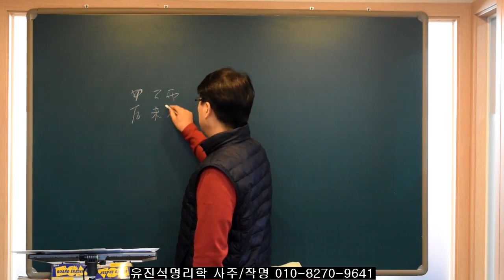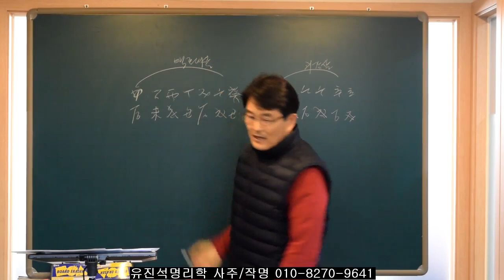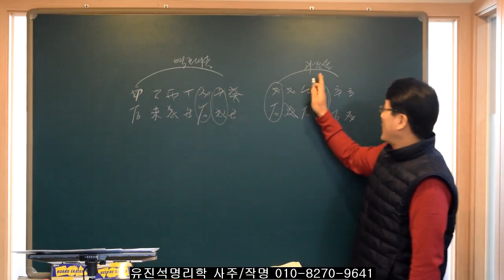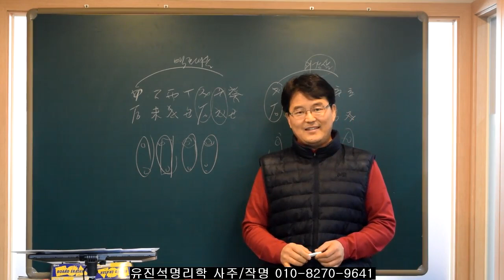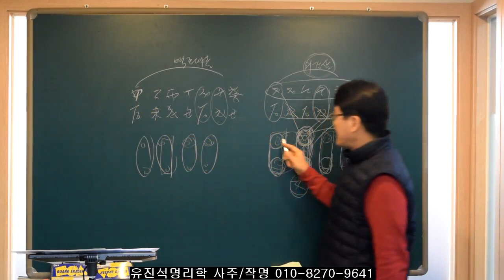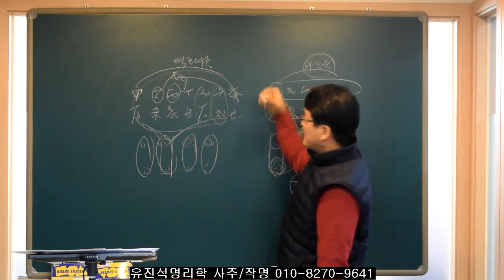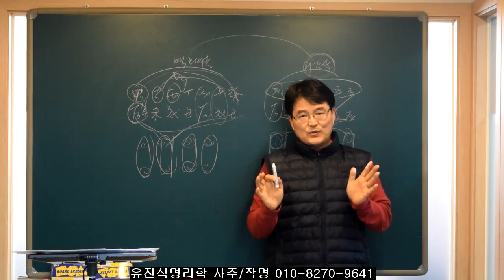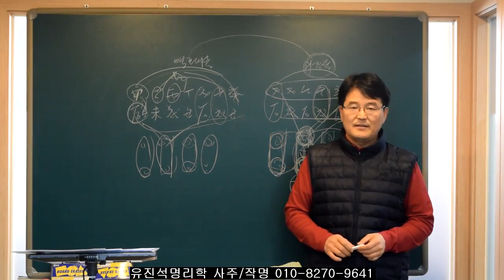사주에 괴강살과 백호대살이 있는 사람-오상유진석명리학강의